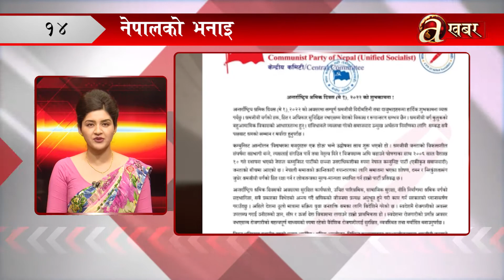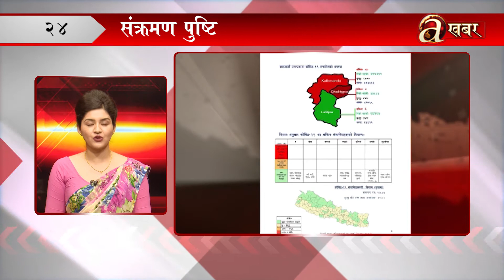खबर दिनभर – १८ बैशाख २०७९